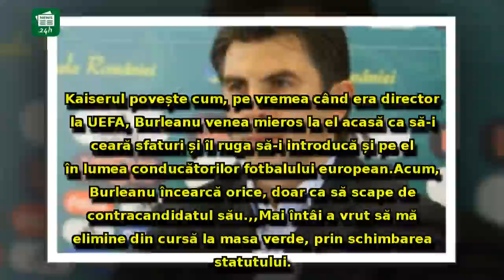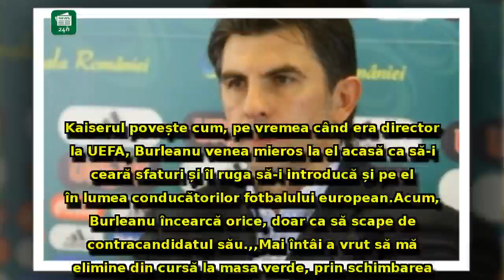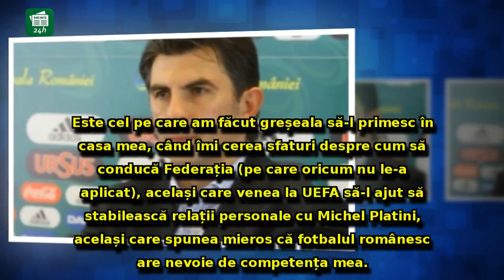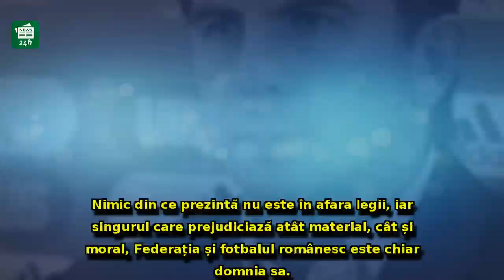Ionuț Lupescu, ironia anului la adresa lui Burleanu: ”Într-o țară în care toată lumea știe fotbal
Ionuț Lupescu, ironia anului la adresa lui Burleanu: ”Într-o țară în care toată lumea știe fotbal și politică, șeful FRF se pricepe doar la poltică”